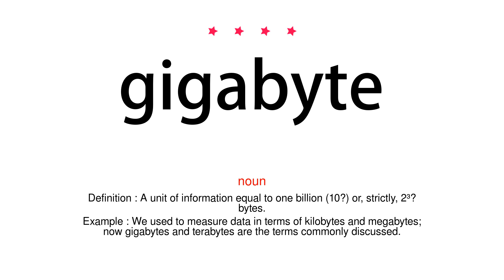How to pronounce gigabyte - Vocab Today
The pronunciation of the word gigabyte in Amercian accent is demonstrated in this video. If the word is from another language, such as brand name, it will be pronounced in its original language. Based on the word frequency, this is of 4 stars difficulty.

The word gigabyte has the following meanings:
1. (noun)
Definition : A unit of information equal to one billion (10⁹) or, strictly, 2³⁰ bytes.
Example : We used to measure data in terms of kilobytes and megabytes; now gigabytes and terabytes are the terms commonly discussed.